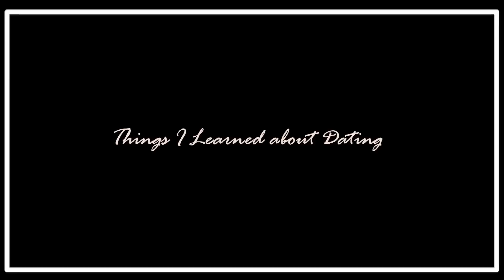20대 실전 연애ㅣ오래 연애 잘하는 연애 고수의 법칙 5가지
2시간 촬영하고.. 줄이고 줄여봤지만.. 버릴 말이 없더라..
즐겨라 32분

                          artyandbanana